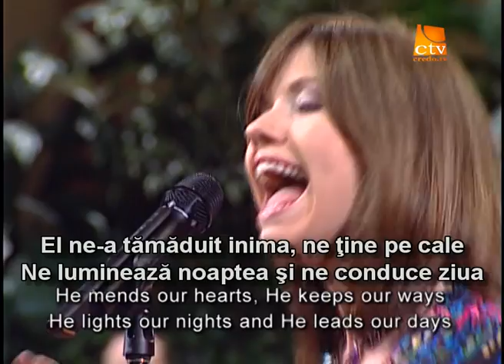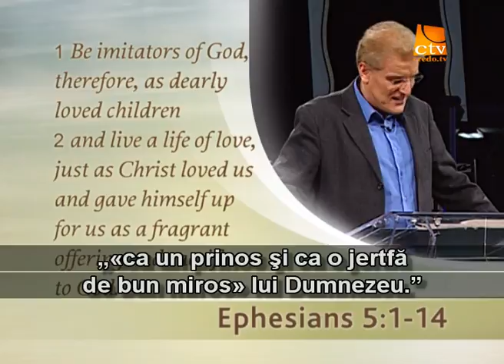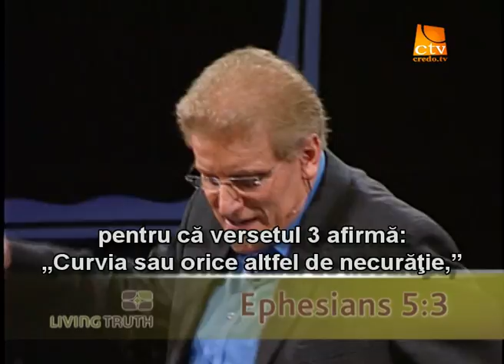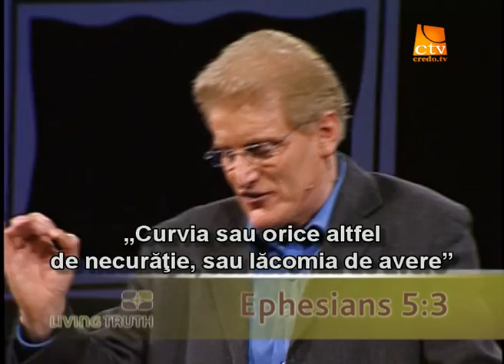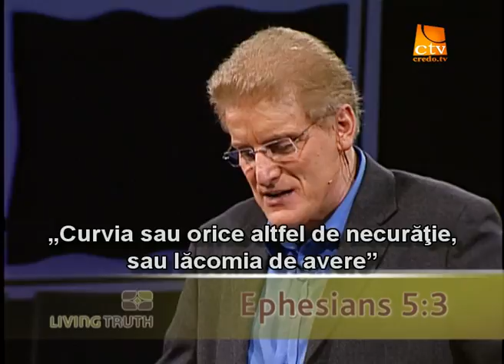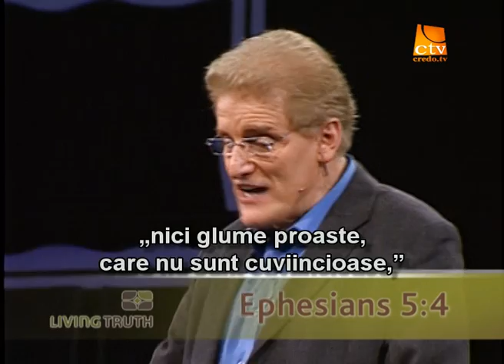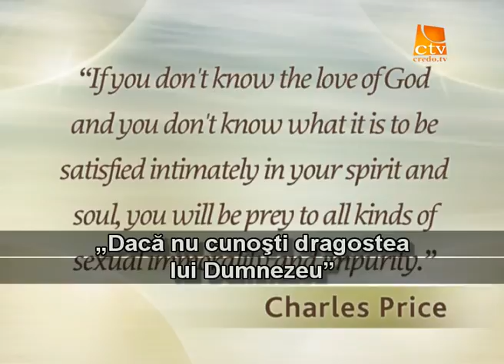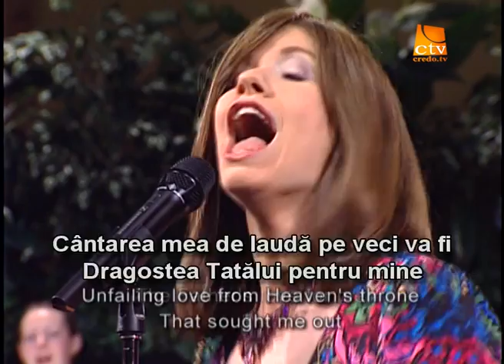103. Adevarul Viu - Dragostea si comportamentul sexual